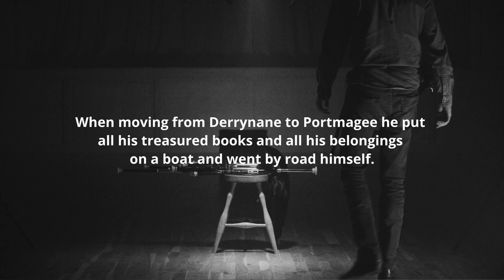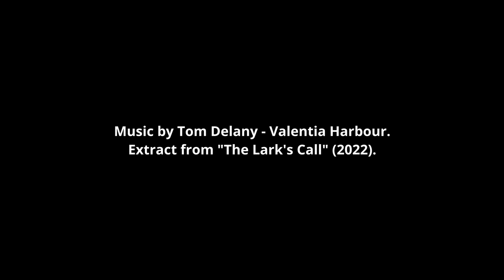Valentia Harbour - Tom Delany- uilleann pipes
Also known as Amhrán na Leabhar, this lament tells the tragic tale of teacher and poet Tomás Rua Ó Súilleabháin (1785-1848) losing all of his literature in the sea while crossing from Derrynane to Port Magee. I recorded this air for my dear friend Marc Guilloux.

Extract from Tom Delany's album "The Lark's Call" (2022)
for more info on Tom's music.